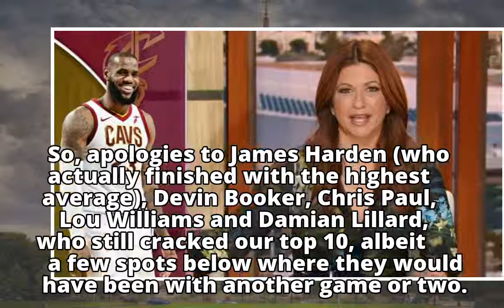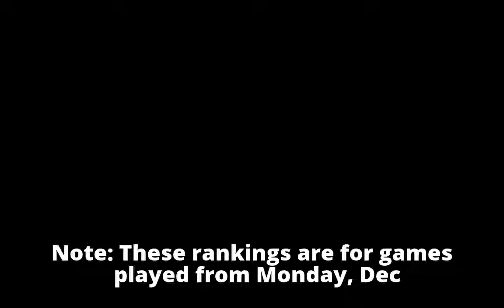NBA player rankings: LeBron, CP3 and Giannis battle for top spot - ABC News